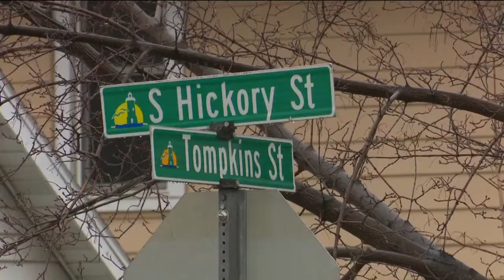WGBA NBC 26 in Green Bay Latest Headlines | April 8, 7am